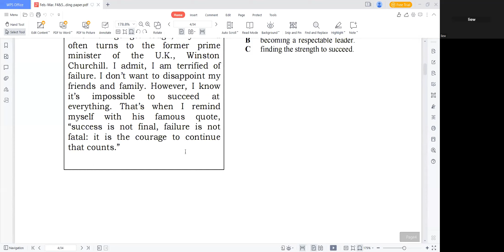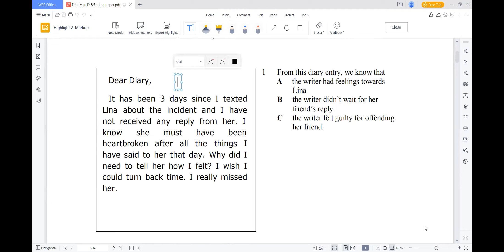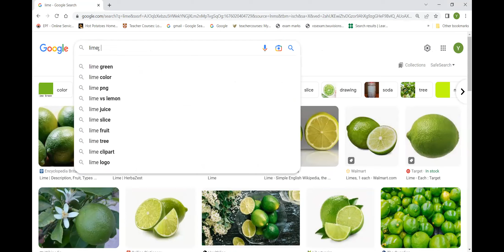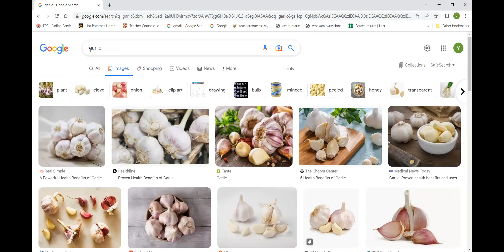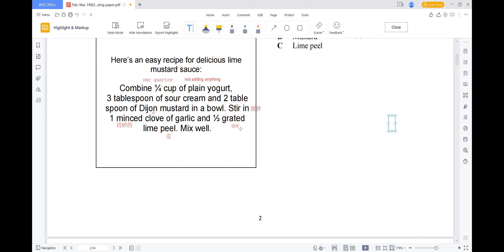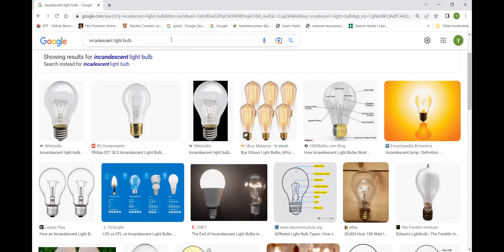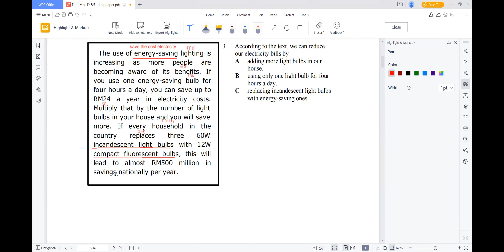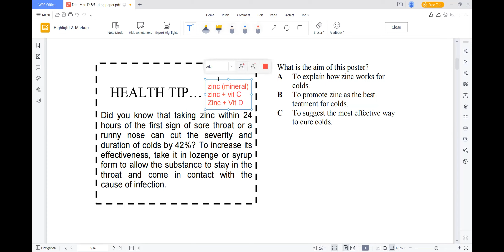B1 level Reading Paper 1 (Part 1)